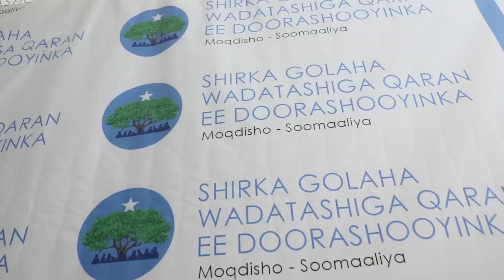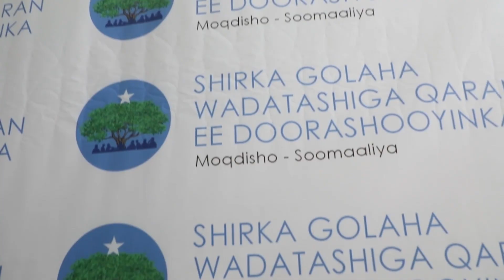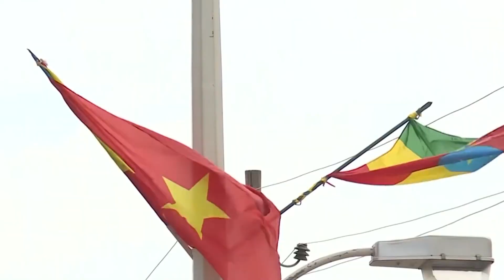Wararkii ugu Danbeeyey Xogaha Shirka Hada Socda ee Maamulada & Rooble Arimaha Ka Dhex Socda